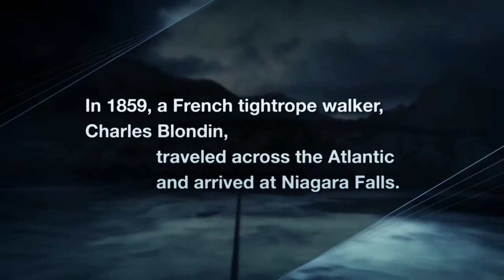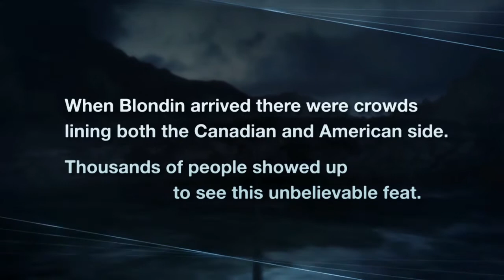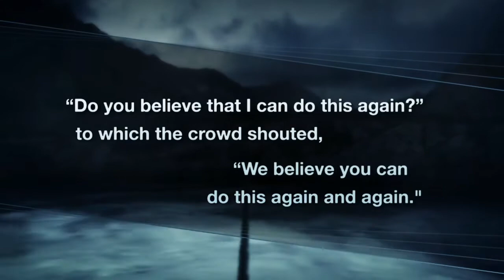Author and Finisher of Our Faith | Pastor Tony Colson | Faith Factor Sermon Series | ICON Church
FAITHFACTOR!!! with a subtitle "The Author and Finisher"
Pastor Tony Colson has started a new series and it is designed for you to stretch your FAITH in any area of your life.  Since when you factor in FAITH, everything changes.  Remember, one of Pastor Tony's quotes that was jaw dropping was "He Finished It, So He Could Finish You."

Take some time this week to test your FAITHFACTOR, so He can finish you.